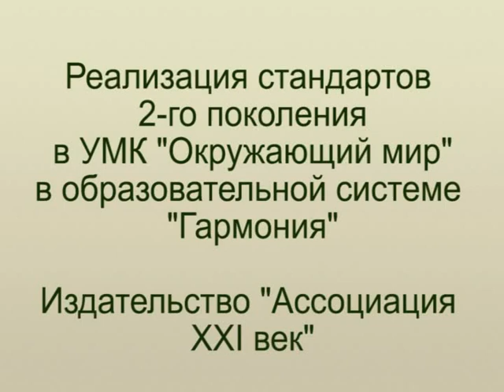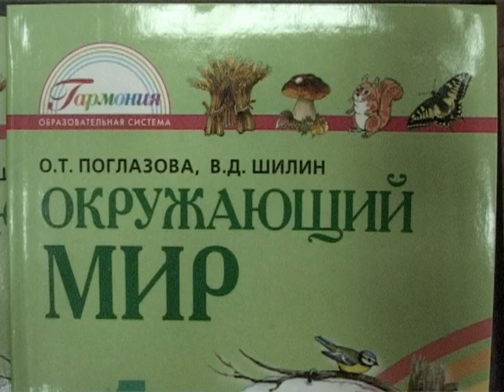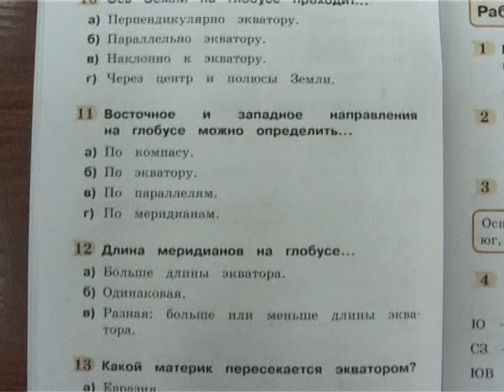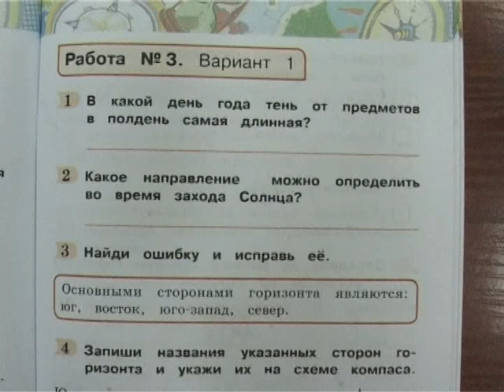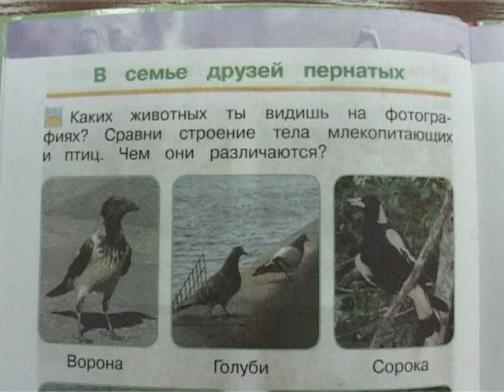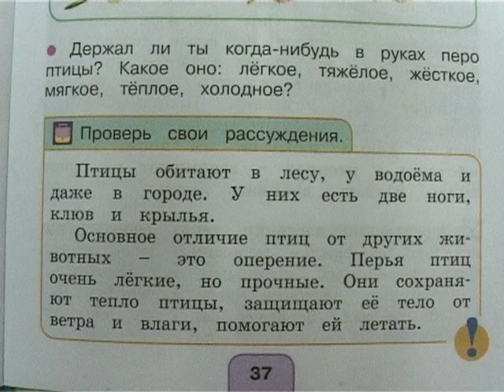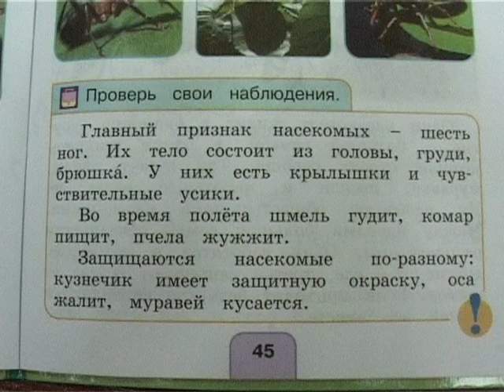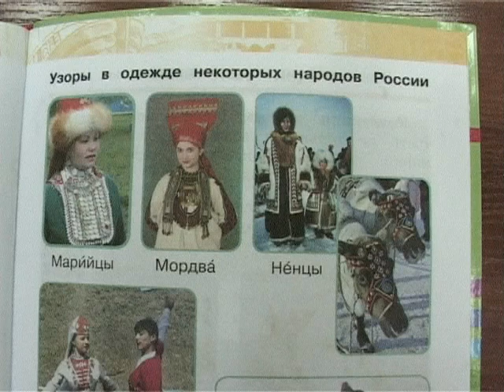Стандарты 2-го поколения в УМК "Окружающий мир"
Реализация стандартов второго поколения в УМК "Окружающий мир" в образовательной системе "Гармония". Издательство "Ассоциация XXI век". О.Т.Поглазова, к.п.н., доцент МГПУ, автор курса "Окружающий мир".